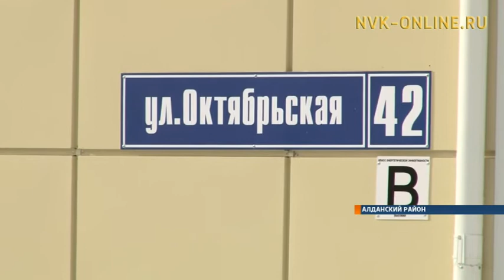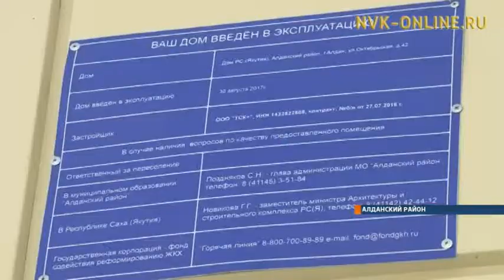48 семей получили ключи от новых квартир по программе переселения из аварийного жилья в Алдане